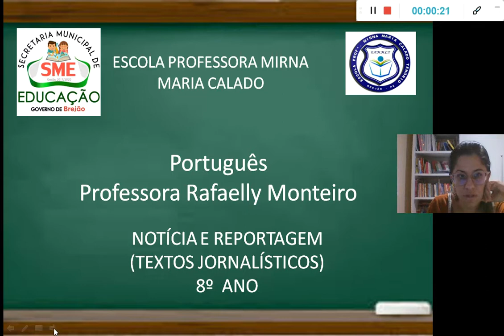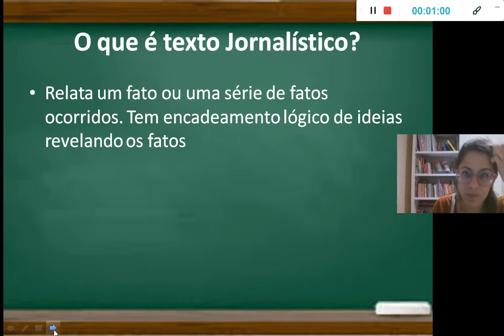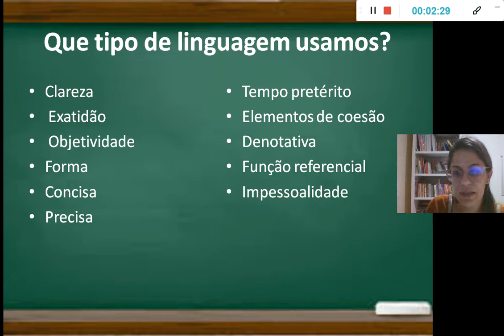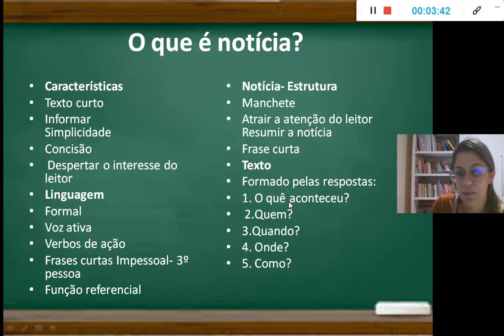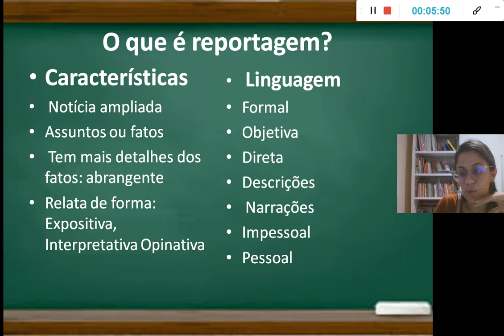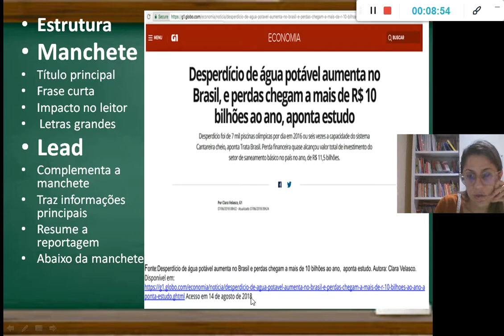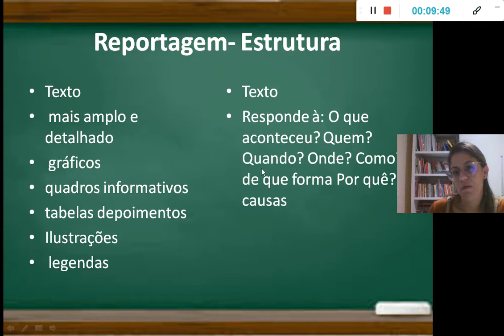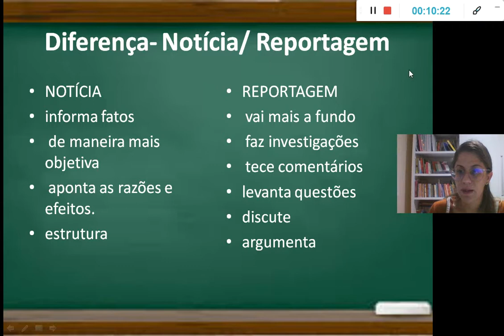Estudo do gênero notícia e reportagem